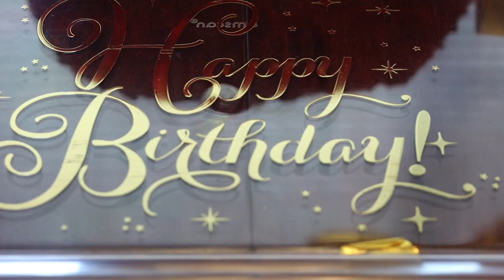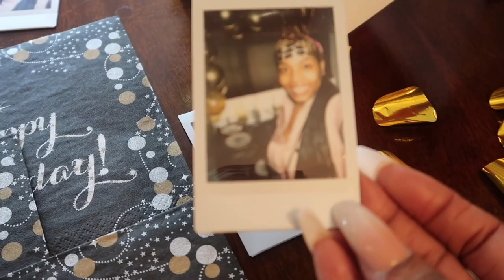Gucci Unboxing!! | Birthday Vlog Part 1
Good Morning SYDizens Thank You For Watch My Gucci Unboxing Birthday Vlog I Had Such A Great Morning With My Family. Tell Me What You Think About My Gucci Unboxing Birthday Vlog ? SYDizens When I Say My Breakfast Was So Delicious OMG And The cupcakes Was Fantastic!!! Let Me Know If you Have Any Questions About My Gucci Unboxing Birthday Vlog. ,

PRODUCT LINKS🛍
Gucci Rubber Slide Sandal

Birthday outfit
Zara
Top
Bottoms Sold Out So I Linked A Pair Very Similar That I Would Have Purchase

Ring Light